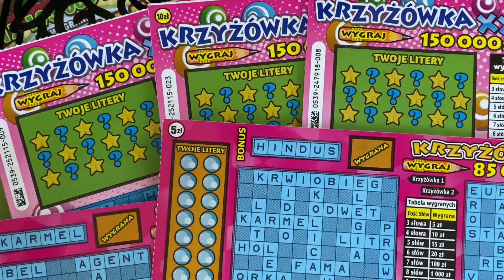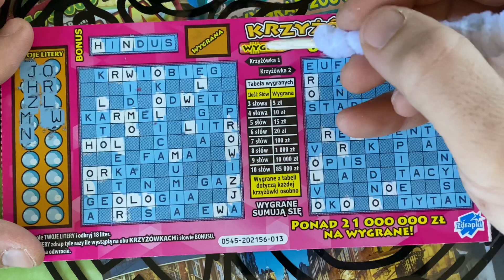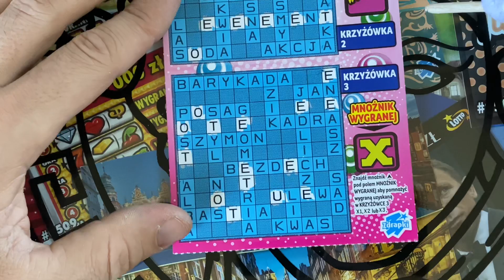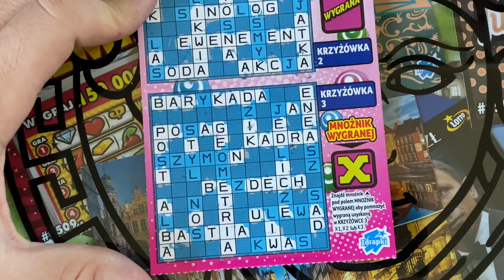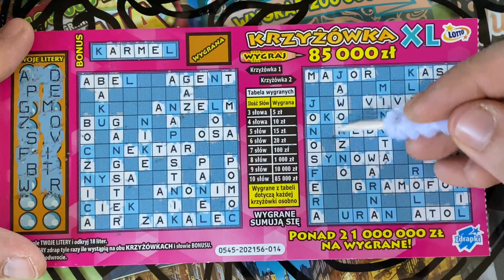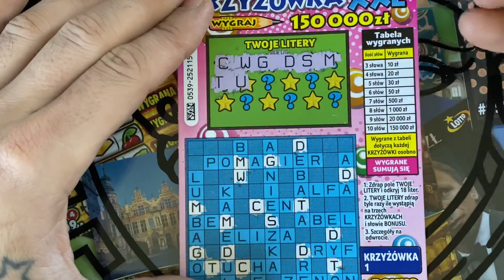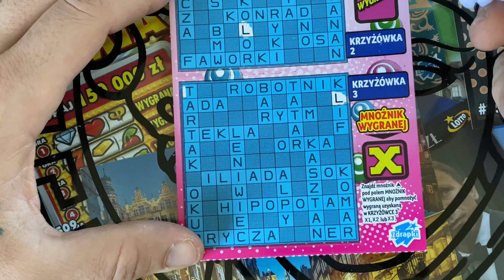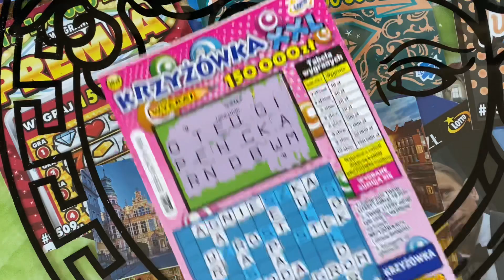ZDRAPKI.ODCINEK DO KAWY KRZYŻÓWKI. SUPER LINIE